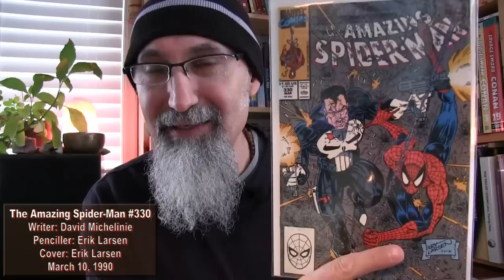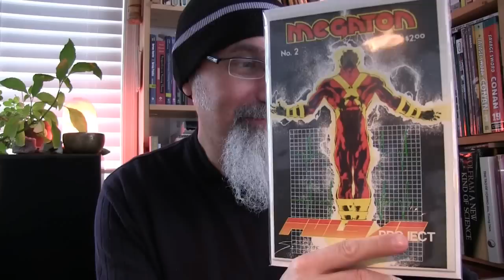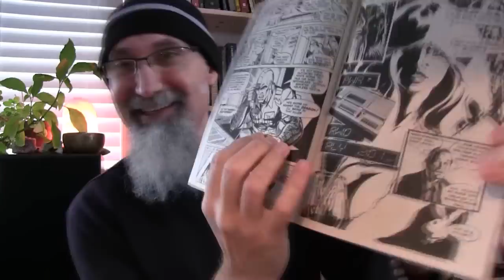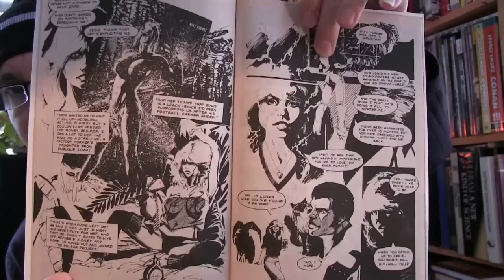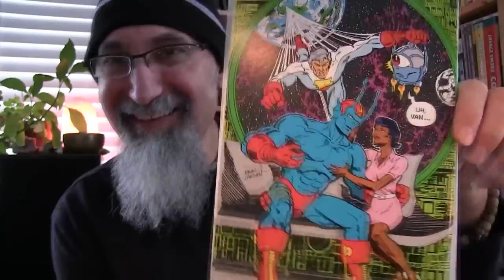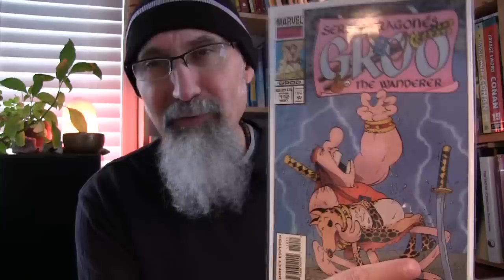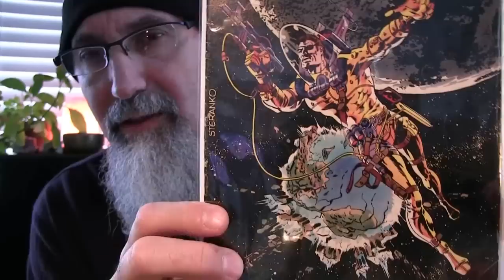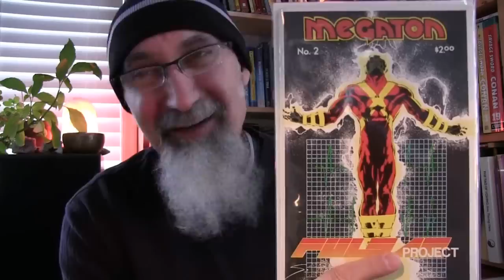Comic Haul #22: Savage Dragon, Groo, Nick Fury: Erik Larsen, Sergio Aragones, Jim Steranko [ASMR]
▶️ SubscribeStar: Coming Soon
▶️ As well as Cryptocurrencies:
Bitcoin (BTC): 1Peam3sbV9EGAHr8mwUvrxrX8kToDz7eTE
Bitcoin Cash (BCH): 18KjJ4frBPkXcUrL2Fuesd7CFdvCY4q9wi
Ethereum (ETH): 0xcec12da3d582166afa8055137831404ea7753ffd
Ethereum Classic (ETC): 0x348e8b9c0e7d71c32fb2a70dcabcb890b979441c
Litecoin (LTC): LLak2kfmtqoiQ5X4zhdFpwMvkDNPa4UhGA
Dash (DSH): XmHxibwbUW9MRu2b1oHSrL951yoMU6XPEN
ZCash (ZEC): t1S6G8gqmt6rWjh3XAyAkRLZSm9Fro93kAd
Doge (DOGE): D83vU3XP1SLogT5eC7tNNNVzw4fiRMFhog

1) Megaton #2, 1st Savage Dragon Cameo Appearance, Erik Larsen

2) Groo The Wanderer #112 to #116, Sergio Aragonés

3) The Amazing Spider-Man #330 & #331, Punisher & Venom Appearance

4) Nick Fury, Agent Of SHIELD #6 & #7, Jim Steranko Covers

***REFERENCED VIDEOS ***

***Additional Articles***

Peace,

chycho